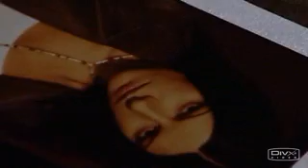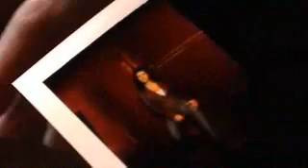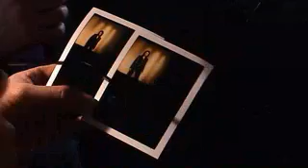Laura Pausini - On n'oublie jamais rien, on vit avec